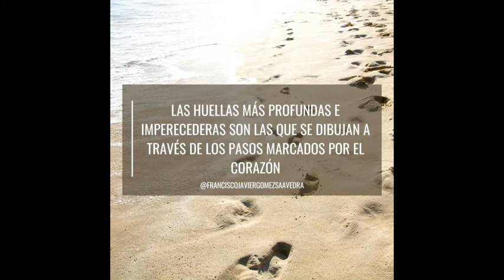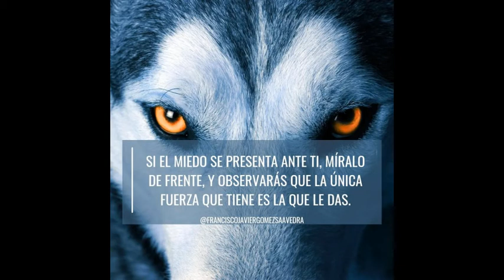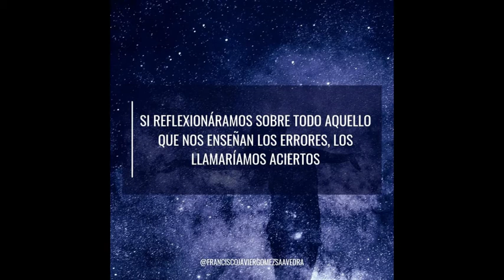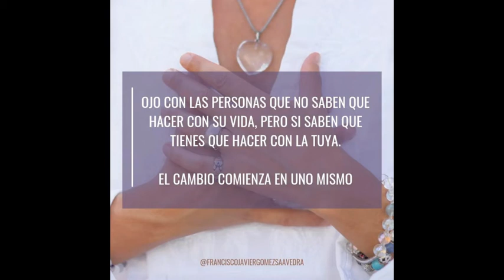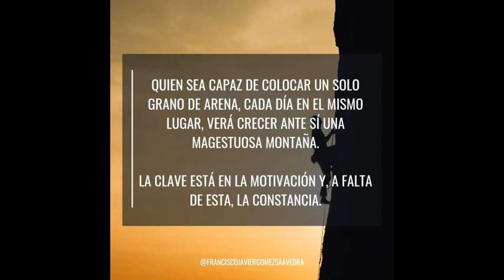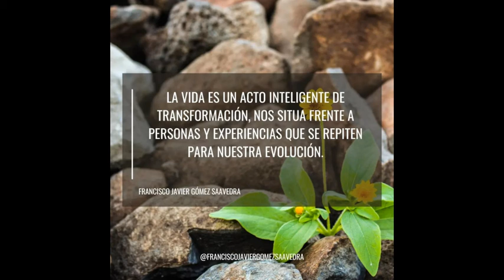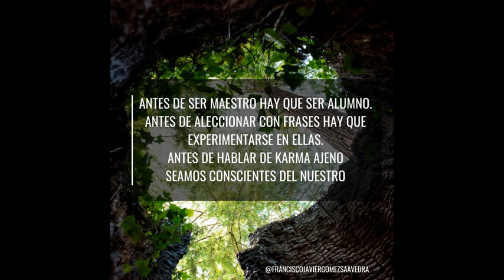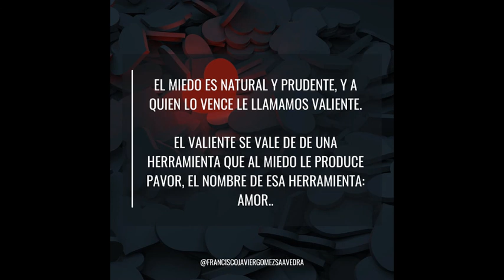HOY HABLAMOS DEL LIBRO DE CRECIMIENTO PERSONAL "HACIA LA NOVENA CONSCIENCIA" DE FRAN GÓMEZ SAAVEDRA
Francisco Javier Gómez Saavedra es psicólogo, coach y experto en nutrición y alimentos funcionales. Su labor se centra principalmente en la terapia individual, familiar, de pareja e infancia, la cual compagina con la formación de personas, grupos y organizaciones a través de sus conferencias y talleres. Si estás interesado/a en obtener más información sobre su trabajo o de cómo puede ayudarte, dirígete a